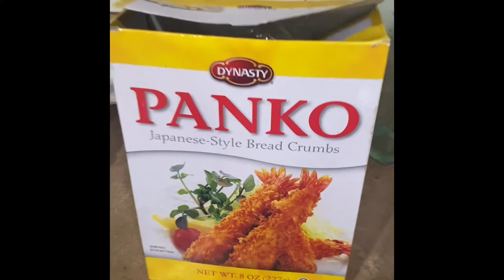torresno o tortitas de papas